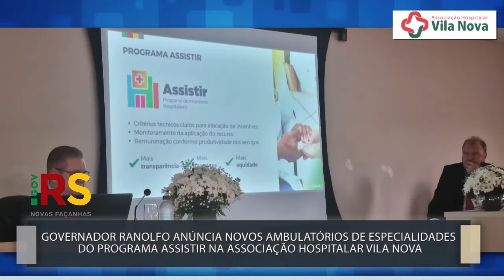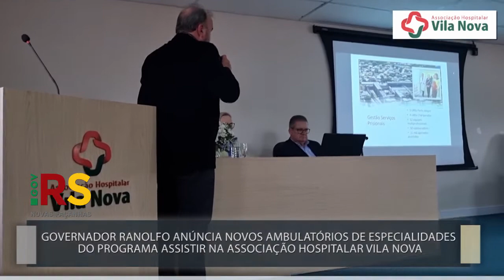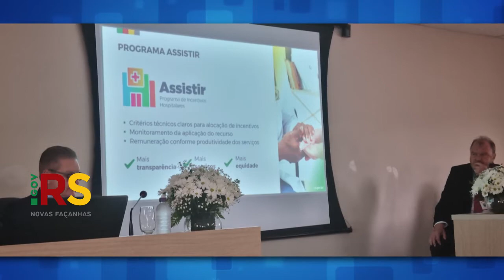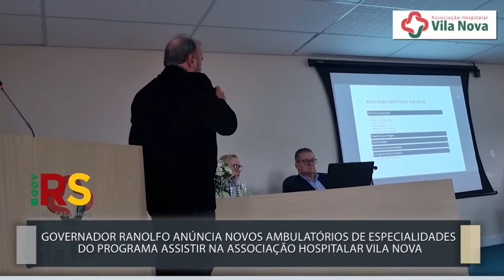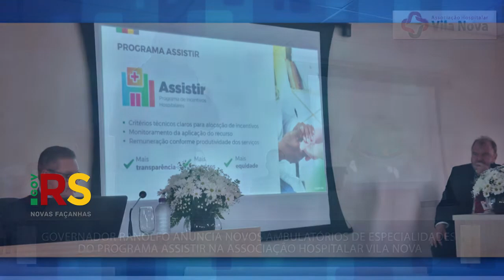03.05 - ANÚNCIO DE NOVOS AMBULATÓRIOS DE ESPECIALIDADES DO PROGRAMA ASSISTIR - PROGRAMA